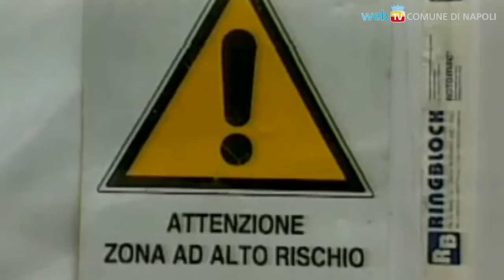Amianto: tenere alta l'attenzione ed aumentare le tutele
Sono ancora troppi, i lavoratori ed i comuni cittadini che restano colpiti dai suoi devastanti effetti. Un convegno nell'Agorà Morelli fa il punto su competenze istituzionali, prevenzione, sicurezza, incremento delle patologie in Campania, tutela civilistica ed illecito penale.